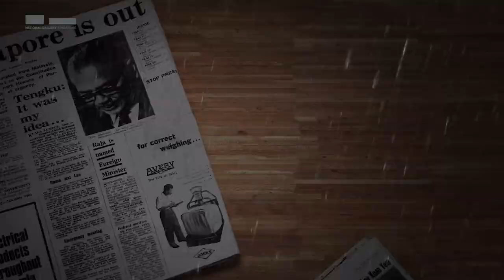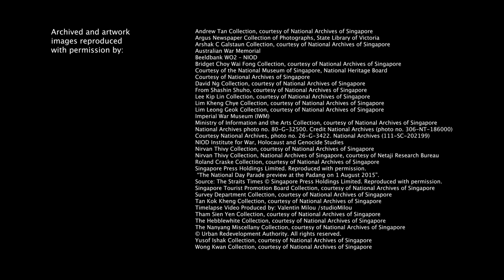Episode 7: Separation and Future Celebrations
Awang remembers Singapore’s tumultuous road to independence. City Hall was the backdrop for many defining moments in this journey, from Singapore joining the Federation of Malaysia to the very first National Day Parade that marked the country’s first year as an independent nation.

This episode is part of a series produced for City Hall: If Walls Could Talk exhibition.